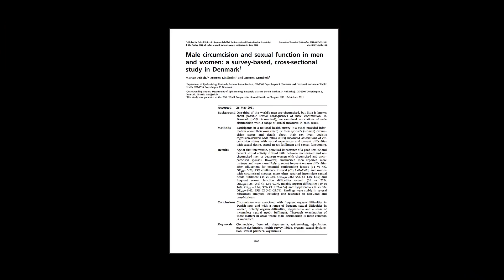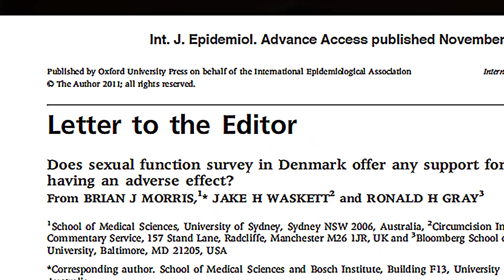Circumcision and Sexual Function Difficulties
Morten Frisch, MD, PhD and Doctor of Medicine, a professor of sexual health epidemiology at Statens Serum Institut in Copenhagen and at Aalborg University in Denmark discusses his 2011 study on sexual function difficulties in circumcised men and their female partners. He also gives an account of the difficulties that researchers may face when their study results are not in favor of male circumcision.

Frisch et al's study, which showed an excess of orgasm difficulties in circumcised men, as well as significantly increased frequencies of orgasm difficulties, pain during intercource and a sense of incomplete sexual needs fulfilment in women with circumcised spouses, was preceded by three other publications based on the same dataset, dealing with sexual dysfunctions in Danish men and women in relation to socioeconomic factors, health factors and lifestyle factors, respectively.

All these three studies were published without serious criticisms from peer reviewers in the two most prestigious US journals of sexual health (Journal of Sexual Medicine and Archives of Sexual Behavior). However, adding one more variable to the analysis, namely male circumcision status, changed everything, and made reviewers extremely critical of everything about the whole dataset. Only after dealing with extensive, obstructive peer-review comments from one of the world's leading pro-circumcision propagandists, a review which included serious insinuations of racism and amateurism, was the study finally published in the International Journal of Epidemiology 2011;40:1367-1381.

References:
Frisch M, Lindholm M, Grønbæk M. Male circumcision and sexual function in men and women: a survey-based, cross-sectional study in Denmark. Int J Epidemiol 2011 Oct;40(5):1367-81
(This is the original paper, in which Professor Frisch et al present their controversial study findings)

Morris BJ, Waskett JH, Gray RH. Does sexual function survey in Denmark offer any support for male circumcision having an adverse effect? Int J Epidemiol 2012 Feb;41(1):310-2
(This is a critical letter-to-the-editor by circumcision advocate Brian J. Morris et al)

Frisch M. Author's Response to: Does sexual function survey in Denmark offer any support for male circumcision having an adverse effect? Int J Epidemiol 2012 Feb;41(1):312-4
(This is the author's response to the criticism by Morris, Waskett and Gray.

Additionally, in his response, Professor Frisch gives a thought provoking insight into the role of Brian J. Morris, when he served as a peer-reviewer trying hard to prevent the study from getting published)